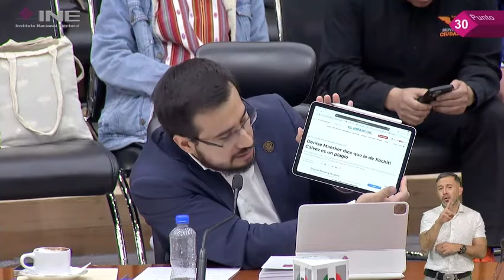CONSEJERAS del INE DEFIENDEN a MANUEL LÓPEZ SAN MARTÍN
Las consejeras del INE, Carla Humphrey y Dania Ravel, defendieron al periodista Manuel López San Martín, moderador del primer debate presidencial, fuertemente cuestionado por sus ataques a Hugo López-Gatell.